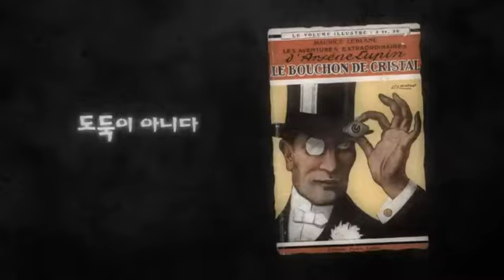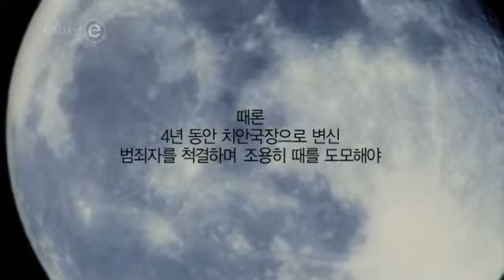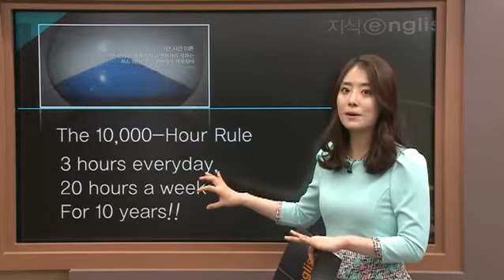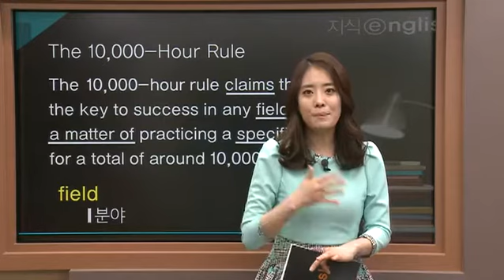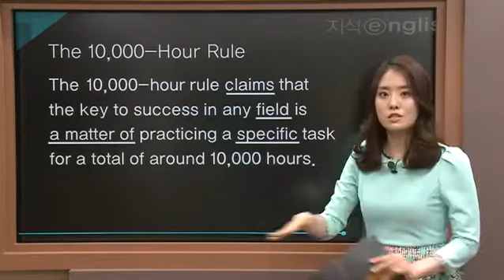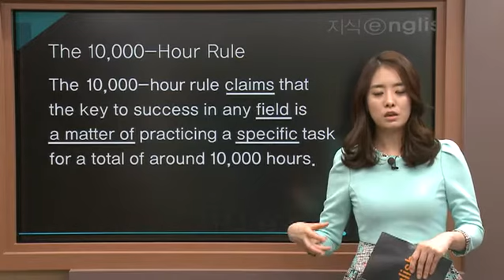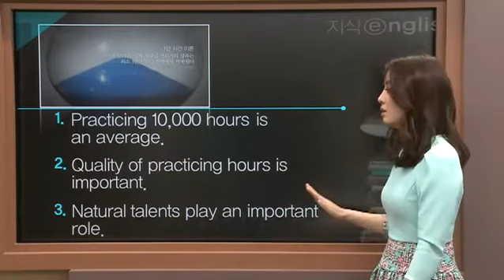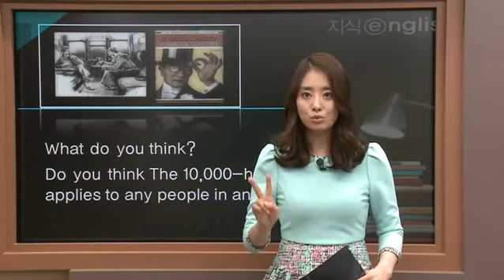지식 english - 끝나지 않은 이야기 3장 홈즈와 뤼팽_#001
공식 홈페이지 :
  끝나지 않은 이야기 3장 홈즈와 뤼팽

지식채널e 영상을 활용하여 핵심 단어 및 정보를 영어로 이해하고 표현할 수 있도록 한다.